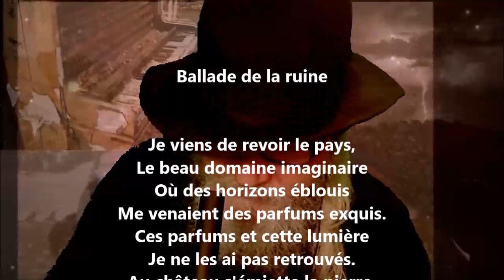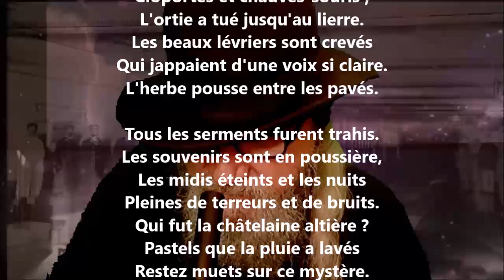Ballade de la ruine - Charles Cros lu par Yvon Jean